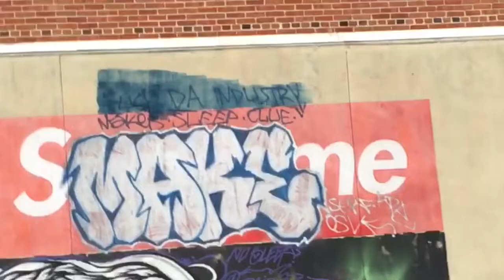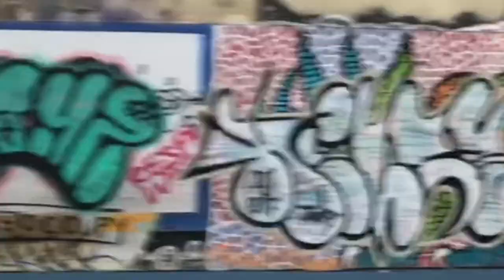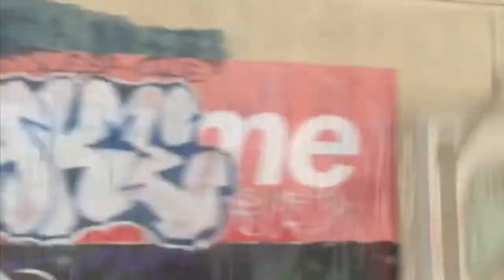SUPREME•Graffiti Tagged @ around corner Basketball Court newyork graffiti tag over supreme Store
SUPREME Graffiti Basketball Court New York City. Graffiti Art. Graffiti bombing. Art.
SUPREME Graffiti Tagged @ around corner Basketball Court newyorkcity graffiti tag over